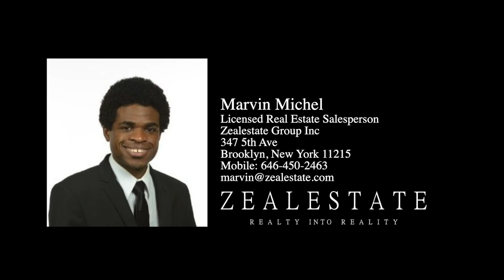374 Avenue P Brooklyn, NY 11204 - Unit 3F